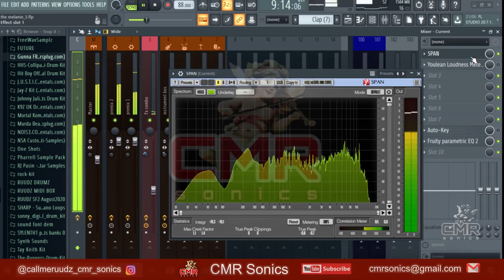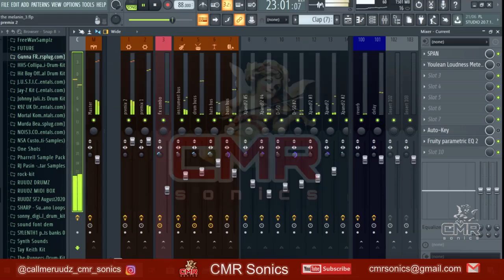MAKING THE MELANIN RIDDIM (Short Piece)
Links n tings

solo.to/cmrsonics